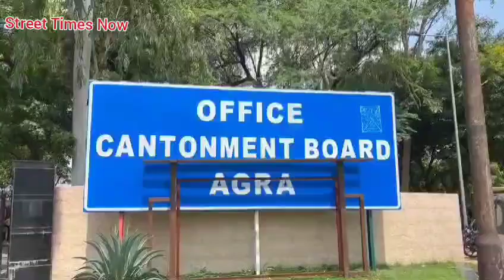बारिश से जर्जर हुआ मकान अचानक से हुआ धराशाई, बाल बाल बच गयी जान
thanasadar थानासदर dilapidatedhousecollapses जर्जरमकानगिरा हादसाटला शहजादीमंडी districtadministration जिलाप्रशासन contonmentboard छावनीविभाग Agra. सदर थाना के शहजादी मंडी क्षेत्र में एक बड़ा हादसा हो गया। वर्षों पुराना एक मकान धराशाई हो गया जब यह घटना हुई उसे समय एक महिला वहां से गुजर रही थी जो धराशाई हुए मकान की माल वे की चपेट में आने से बाल बाल बच गई। जान बचाने पर महिला ने प्रभु का शुक्रिया अदा कर रही है तो वही मकान मालिक ने मालवी से अवरोध हुए मार्ग को खुलवाने के लिए मकान के मलबे को हटाने का कार्य शुरू कर दिया है।

पूरा मामला सदर थाना क्षेत्र के शहजादी मंडी से जुड़ा हुआअंद। इस क्षेत्र में एम एम शेरी नाम से स्कूल है और उसी के बगल से जा रही गली में  यह हादसा हुआ।  लोगों ने बताया कि घटना सोमवार देर शाम की है लगभग 8:00 बजे करीब अचानक से व्हाट्सएप पुराना यह मकान धराशाई हो गया गनीमत यह रही कि इस घटना के से किसी तरह की जनहानि नहीं हुई नहीं तो मकान स्वामी को परेशानी झेल नहीं पड़ सकती थी।

टीवी ने बताया कि यह मकान काफी पुराना है 70 साल तो उन्हें इस मकान को देखते-देखते हो गई जो चर्चा हो चुका है इससे पहले इनके पिताजी दादा परदादा इसी मकान में रहते थे बाद में सभी के बच्चे सरकारी और प्राइवेट नौकरियों में लगे और फिर इधर से उधर अपना सपनों का घर बनवा कर रहने लगे इस संपत्ति से माता-पिता का प्यार जुड़ा था इसलिए संपत्ति नहीं बची लेकिन उसकी  उसकी मरम्मत और मकान को तुड़वाने के बाद बनाने के लिए एक एप्लीकेशन कैंटोनमेंट विभाग को दी थी लेकिन कैंटोनमेंट विभाग से भी उन्हें निराशा हाथ लगी।